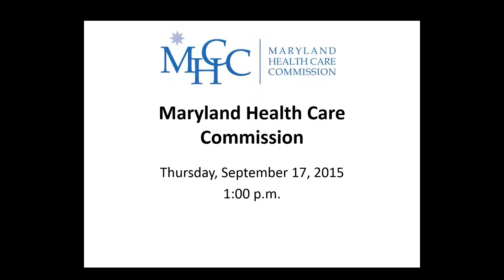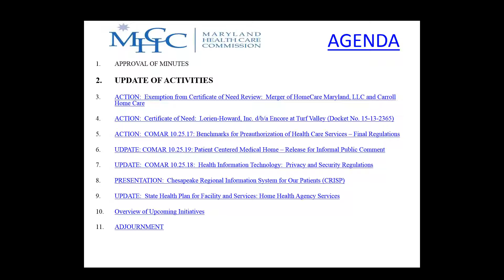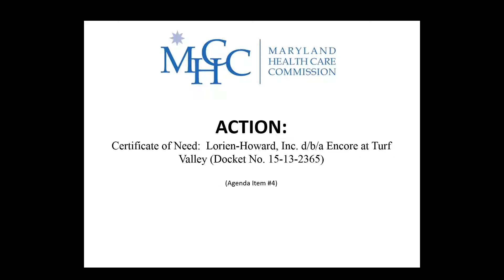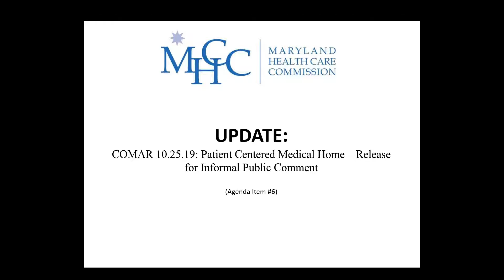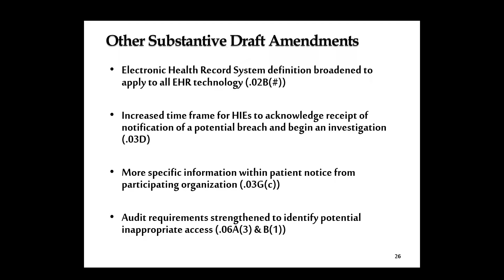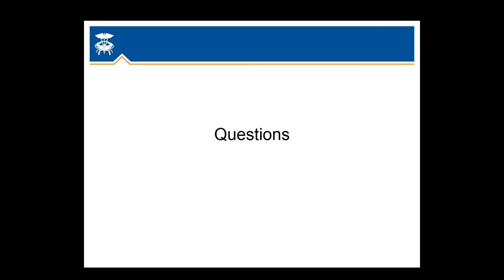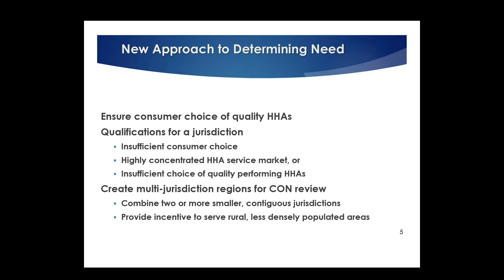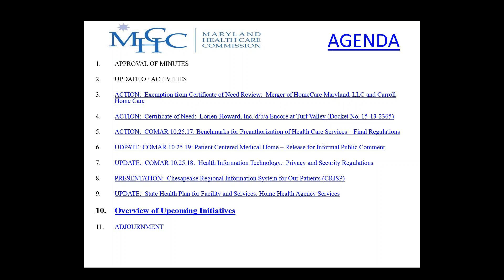Maryland Health Care Commission September 2015 Commission Meeting